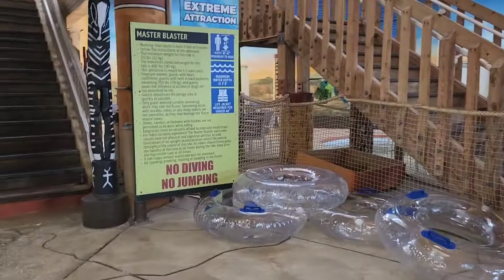Indoor Water Park//Wisconsin dell.